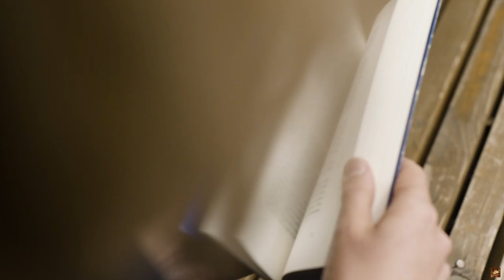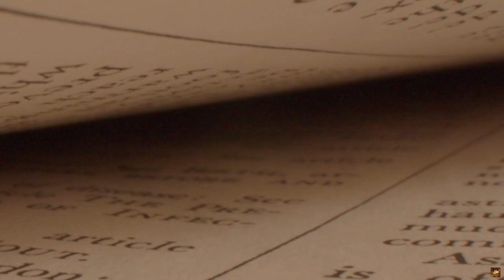KAKAIBANG SURPRESA ANG NATANGGAP NIYA SA MISMONG KAARAWAN NANG MAHULI NIYA ANG ASAWA NIYA!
Handog ng Life Series ang kwentong ito para sa inyo tungkol sa isang babaeng nagtatrabaho nang mabuti para sa kaniyang pamilya, palaging naiiwan ang asawa niya sa kanilang bahay at ito ang nag-aalaga ng mga anak nila. Pero sa mismong kaarawan niya ay nahuli niya ang kaniyang asawa na may kakaibang ginagawa sa loob ng kwarto nila kaya nang komprontahin niya ito ay siya pa pala ang nasurpresa!